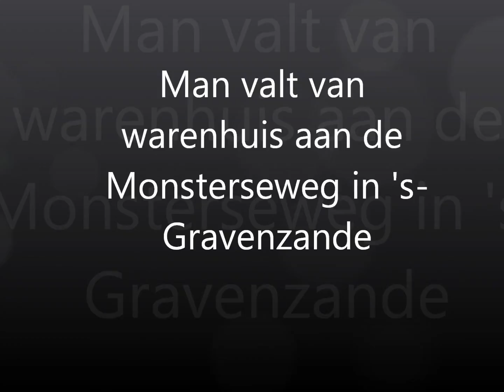Man gewond bij val van warenhuis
's-Gravenzande 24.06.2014 - Dinsdagochtend moesten de ambulancedienst en de traumahelikopter eruit voor een ongeluk aan de Monsterseweg.